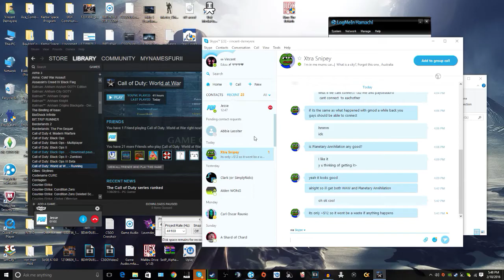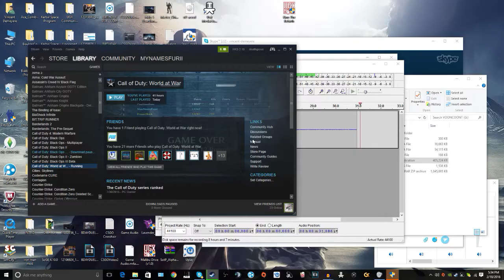Call of Duty World at War Funny Moments! - EPIC RAP SKILLS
Warriors in the video